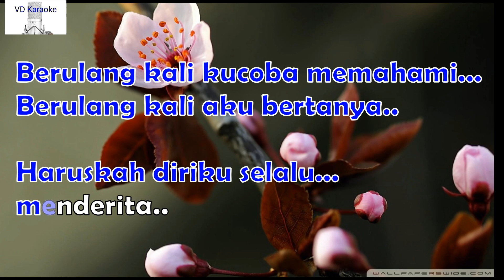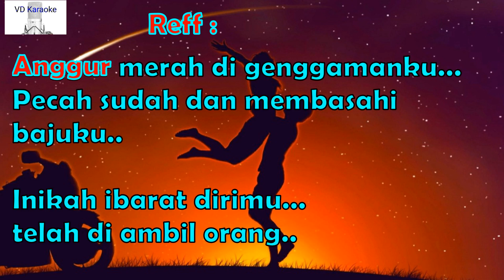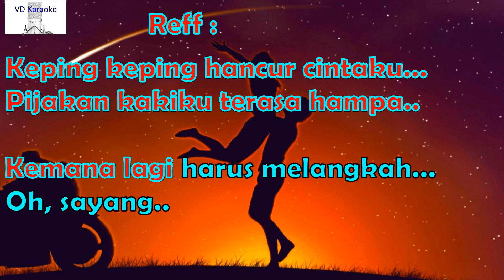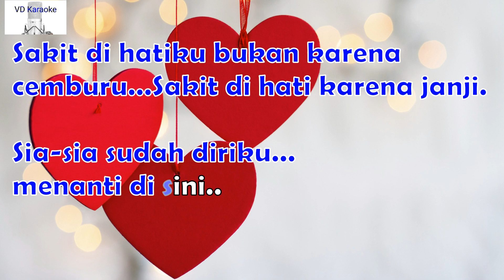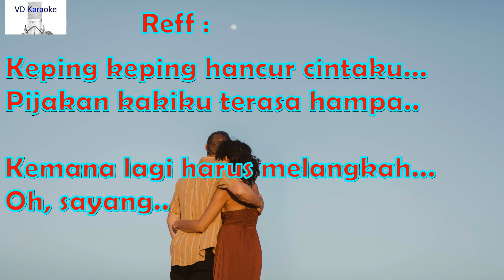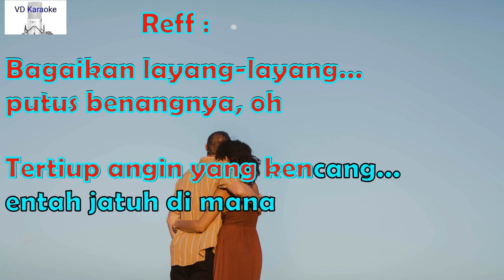ANGGUR MERAH 2-KARAOKE ( Loela Drakel )-Vocal Pria ( G )